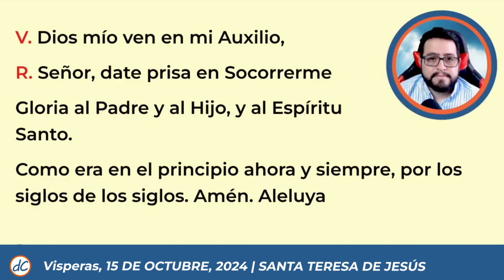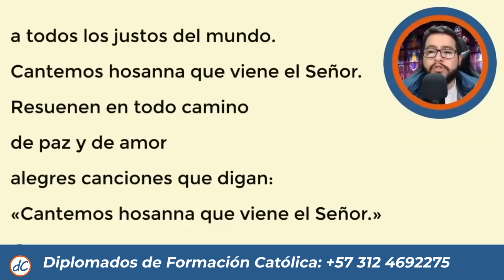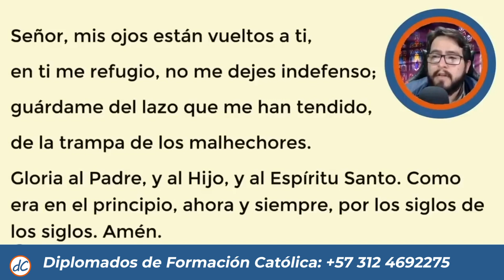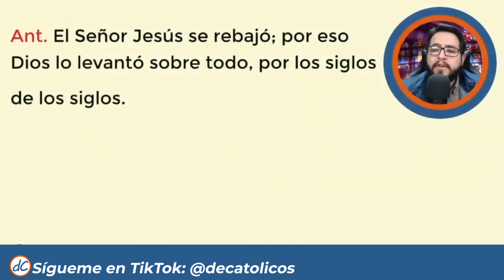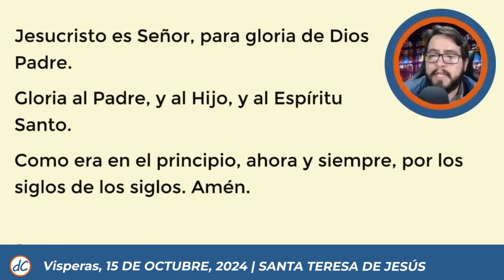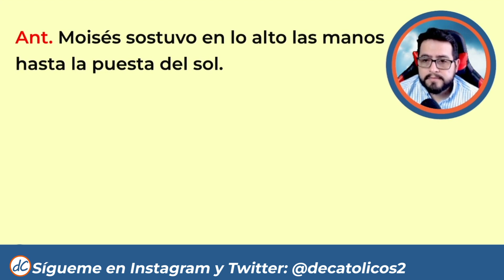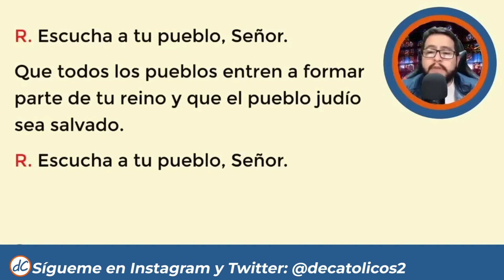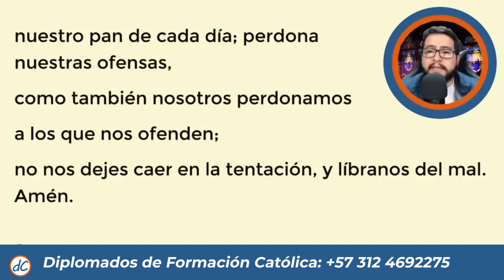🔥 VISPERAS DEL DIA DE HOY 15 de Octubre de 2024 | Oración de la Tarde 🙏 LITURGIA DE LAS HORAS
★★🙌 VISPERAS DE HOY 🙌 | Liturgia de las horas de hoy
Oración de la tarde de hoy 15 de Octubre 2024